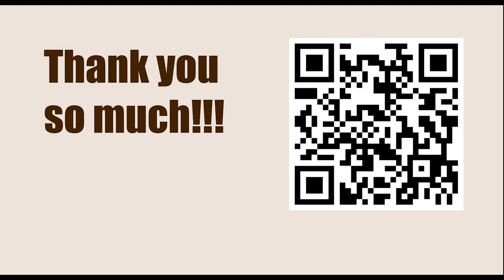Mario Bertok vs Robert James Fischer, Interzonal, Stockholm 1962